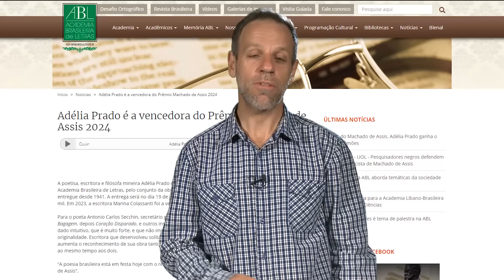Adélia Prado, vencedora do Prêmio Camões 2024, em bate-papo de 1990 com Rubem Alves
A poetisa mineira Adélia Prado é a vencedora do Prêmio Camões de Literatura 2024, considerado o mais importante da língua portuguesa. O júri comentou que “Adélia é lírica, bíblica e existencial”. A premiação, no valor de 100 mil euros, é concedida pelos governos de Portugal e do Brasil. Nesta mesma semana, a escritora recebeu o Prêmio Machado de Assis, concedido pela Academia Brasileira de Letras (ABL). Adélia Prado é considerada a maior poetisa viva do brasil. Em sua homenagem, a TV Unicamp resgata um bate-papo imperdível, gravado em 1990, entre a poetisa e o escritor Rubem Alves, na época professor da Unicamp. No encontro, os dois falam sobre literatura, silêncio poético, prosa, licença poética, emoção, produção literária, arte e neurose.

Roteiro e apresentação: Silvio Anunciação
Imagens: Arquivo TV Unicamp
Acervo: Cristina Toledo
Edição: Kleber Casabllanca
Capa: Paulo Cavalheri
Coordenação: Patrícia Lauretti